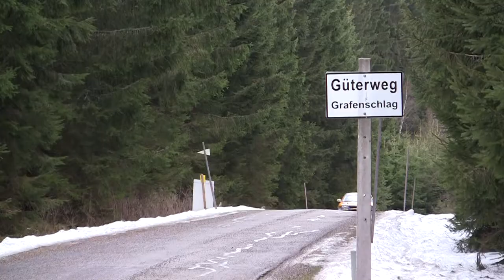Int. Jänner-Rallye 2014 | 70 | Jürgen Berlesreiter - Martin Pirkelbauer